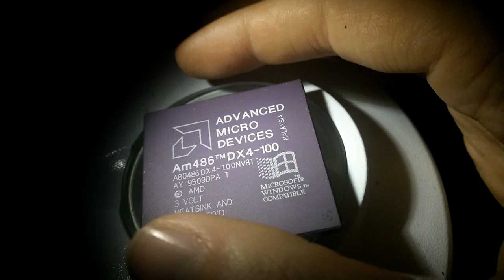AMD Am486 DX4 100Mhz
AMD Am486 DX4 processor @ 100Mhz (A804086 DX4-100NV8T).

This chip is produced on a 500nm process and uses a CPGA-168 package. 8KB cache, 3.3V and made in the 9th week of 1995.

Launched in 1994. Designed to be a cheaper but pin-compatible alternative to Intels 486. It matched Intel in clock for clock performance as well as raw clock speed, but at a lower price.
The 100Mhz version was launched in 1994 and was a cheaper alternative to the just launched Pentium processor.

The NV8T suffix in the name stands for:
N= No ICE, after a lawsuit with Intel they were forbidden to copy a part of Intels chip. This chip is from after the lawsuit where AMD altered the offending part.
V= 3.3 volt instead of 5V for the older chips.
8= 8KB Cache instead of 16KB.
T= Write-Through Cache instead of Write-Back.